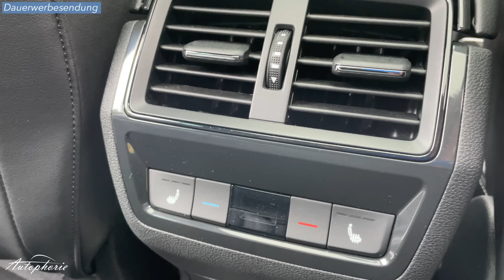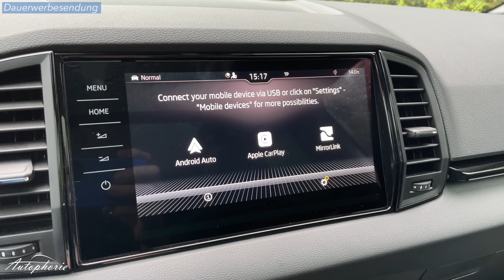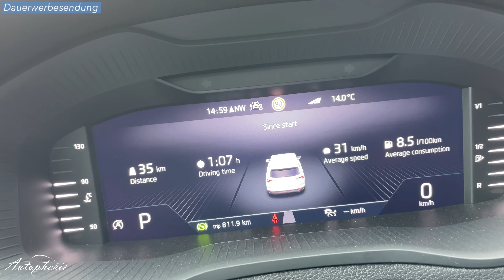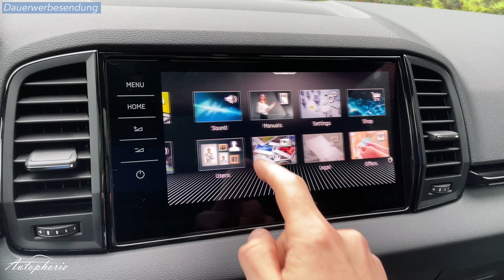2022 Skoda KAROQ Sportline 2,0 TSI (190 PS): Zu viel Power oder genau richtig?! [4K] - Autophorie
Nach der Vorstellung im Studio ist es Zeit für den ersten Fahreindruck des 2022 Facelift des Skoda Karoq. Im ersten Video stellen wir euch den Skoda Karoq Sportline vor mit dem Topbenziner, der 190 PS liefert sowie serienmäßig mit 7-Gang-DSG und 4x4 Allradantrieb kommt. Zudem zeigen wir euch die neue Lackierung Graphite-Grau-Metallic und geben einen ersten Ausblick auf alle weiteren Neuerungen, die mit dem Facelift einhergehen. Vor allem geht es auch um die Frage, braucht dieses Kompakte SUV 190 PS oder ist das einfach zu viel Leistung?

00:00 Intro
00:26 Design Rundgang
03:40 Motor / Antrieb
04:22 Rücksitzbank
05:49 Cockpit
08:18 Fahreindruck
15:58 Assistenz
17:32 Fazit / Outro

Technische Daten

2,0 TSI (140 kW) 4x4 DSG
4-Zylinder Benziner, EA888
1.984 ccm Hubraum
82,5 x 92,8 Bohrung x Hub in mm
12,2:1 Verdichtungsverhältnis
140 kW / 190 PS @ 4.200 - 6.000 U/min
320 Nm @ 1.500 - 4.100 U/min
221 km/h Vmax
7,0 Sek 0-100 km/h
Abgasnorm EU 6AP

55 Liter Tank

DSG DQ 381
I 3,400 II 2,750 III 1,767 IV 0,925 V 0,705 VI 0,755 VII 0,635 R 2,900
Achsübersetzung I 4,471 II 3,304

cw-Wert 0,310 - 0,360
McPherson-Federbeine mit Dreiecksquerlenkern und Torsionsstabilisator
Mehrlenker-Achse mit einem Längslenker und drei Querlenkern sowie Torsionsstabilisator

1.583 kg Leergewicht, zul. Gesamtgewicht 2.114; Zuladung 533 kg
max. Anhängelast 1.900 kg (bei 12%)

4.390 mm lang; 1.841 mm breit ohne Spiegel; 1.612 mm hoch; 2.630 mm Radstand

521 bis 1630 Liter Kofferraum